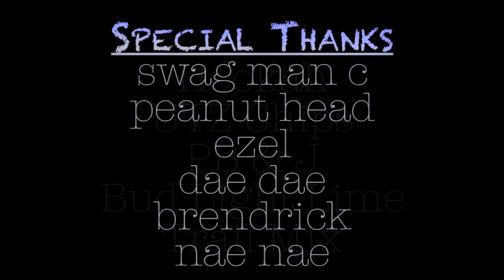Mike Minor - Planes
Music Video for "Planes" by Hip Hop recording artist Mike Minor.